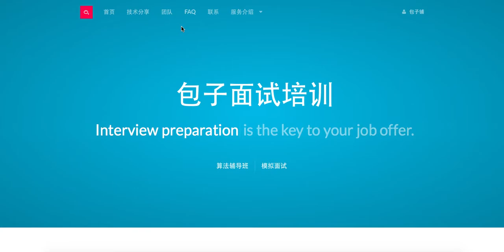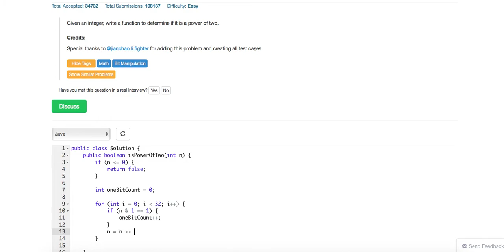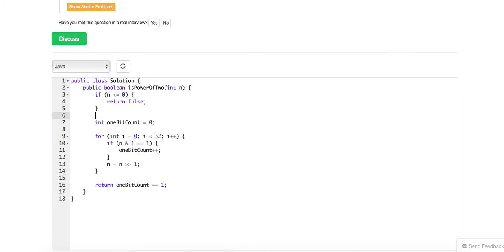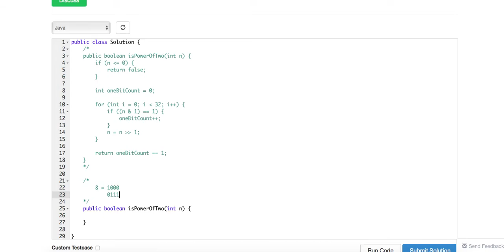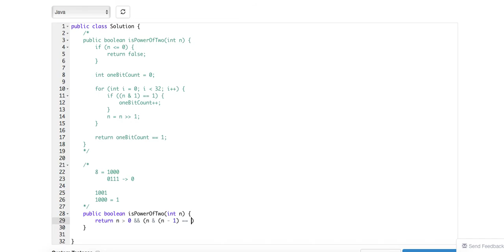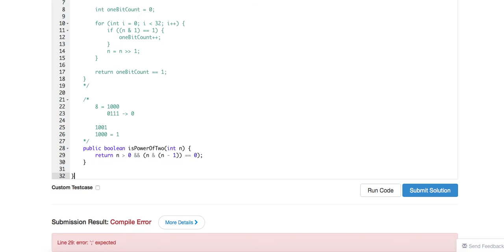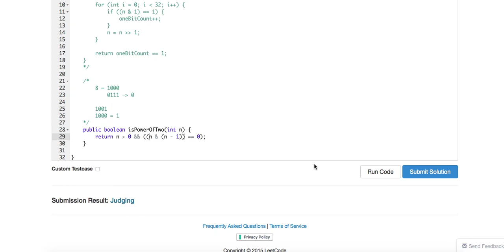[大连话卡壳版]Baozi Training Leetcode 231 solution: Power of Two